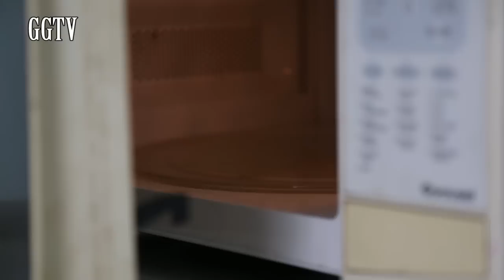Tự làm thanh che mọi khuyết điểm chỉ với 5 nguyên liệu an toàn (GGTV số 19)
Giống hệt như làm son, và cũng được làm từ 5 nguyên liệu an toàn cho môi, sản phẩm này có thể che mọi khuyết điểm trên mặt bạn và dùng làm son lót! Từ nay, bạn không bao giờ phải bỏ tiền mua sản phẩm che khuyết điểm nào nữa nhé! Nguyên liệu bạn có thể tìm ở